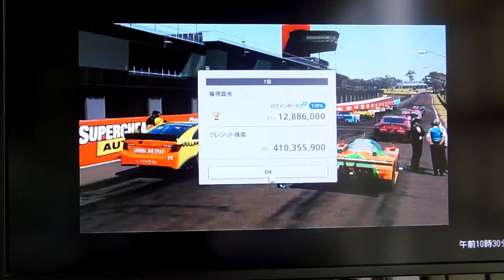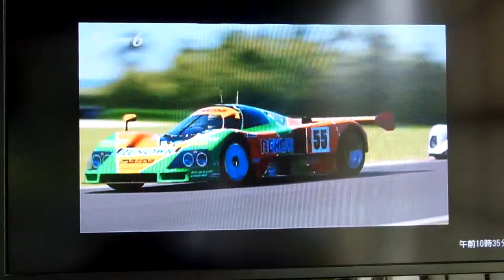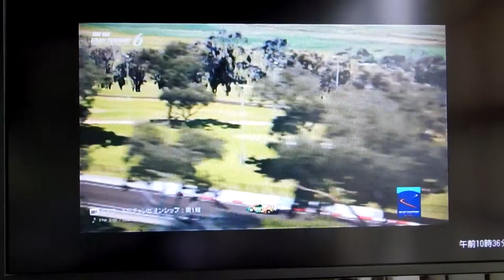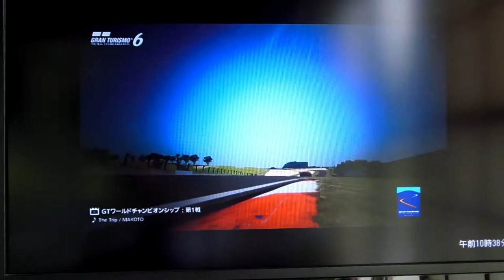GT6 GTワールドチャンピオンシップ 1/5 マウントパノラマ モーターレーシングサーキット マツダ 787B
GTワールドチャンピオンシップ 1/5
マウントパノラマ モーターレーシングサーキット
マツダ 787B